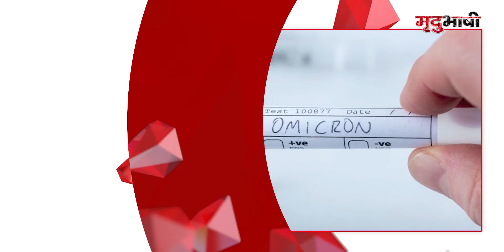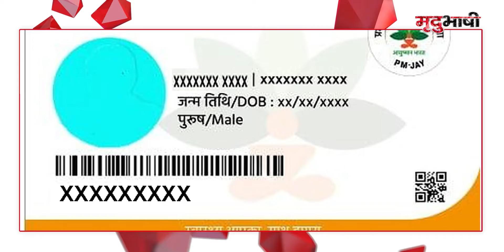Omicron Outbreak Update | 57 देशों तक पहुंचा Omicron, India में भी छाया कहर | BADI KHABAR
हालही में विश्व स्वास्थ्य संगठन ने बताया कि कोरोना का ओमिक्रॉन वैरिएंट 57 देशों तक पहुंच चुका है। WHO ने अपनी वीकली रिपोर्ट में इसकी जानकारी दी है। एक्सपर्ट्स ने बताया कि दक्षिण अफ्रीका में कोरोना संक्रमण काफी तेजी से बढ़ रहा है। अभी यह दावे के साथ नहीं कहा जा सकता है कि यह बढ़ोतरी ओमिक्रॉन की वजह से हो रही है। यहां कोविड टेस्ट बढ़ने की वजह से भी ऐसा हो सकता है। ओमिक्रॉन का पहला मामला 24 नवंबर को दक्षिण अफ्रीका में  मिला था।